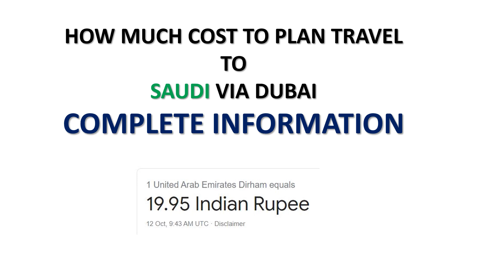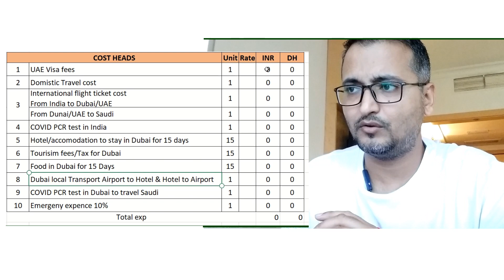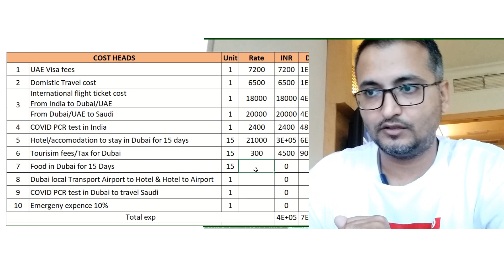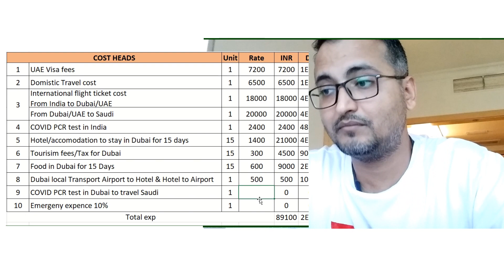HOW MUCH COST TO PLAN TRAVEL TO SAUDI VIA DUBAI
Listen to correct and complete news ONLY.

Please CLICK on the below links to check other videos and equipment used:
Cheap and best accessories used during recording this video, CLICK on the link to check the product and cost:
MIC - BOYA easy to use
Camera - cheap and best for beginners
Computer laptop HP BQ
Tripod, light weight and easy to carry

Every day i will be updating with latest news related to travel Saudi via UAE.

Many people was asking me about the cost, i tried my best to give you some idea about the total expanse.
Any question let me know.
बहुत से लोग मुझसे लागत के बारे में पूछ रहे थे, मैंने पूरी कोशिश की कि आप कुल विस्तार के बारे में कुछ विचार दें।
कोई भी सवाल मुझे बताएं।